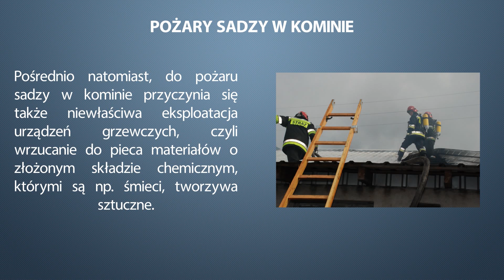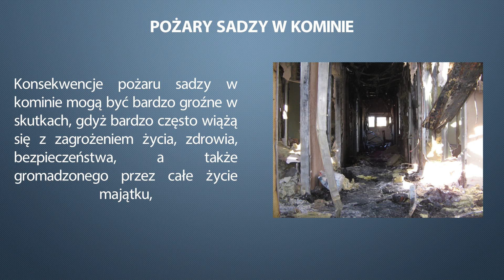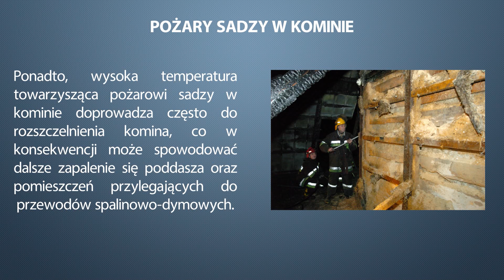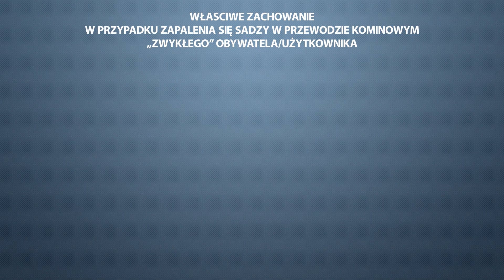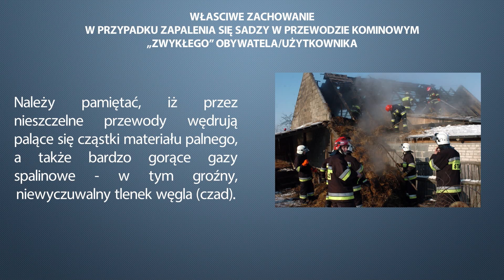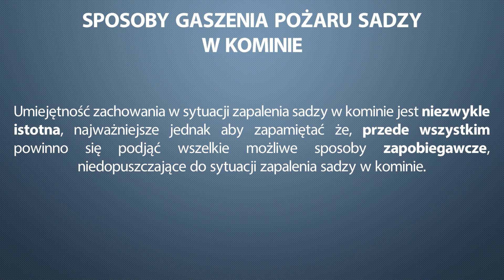Lekcja 10 - Pożar sadzy w kominie